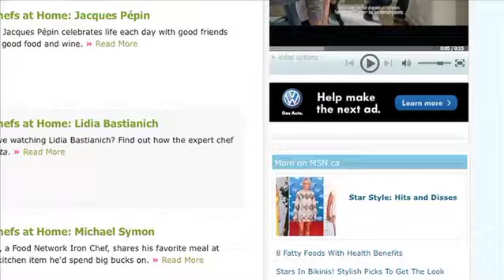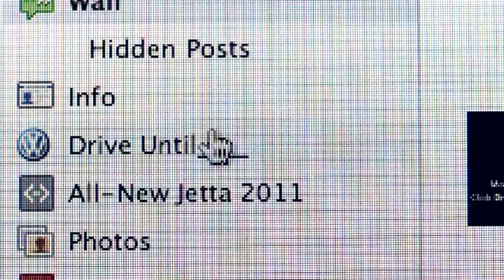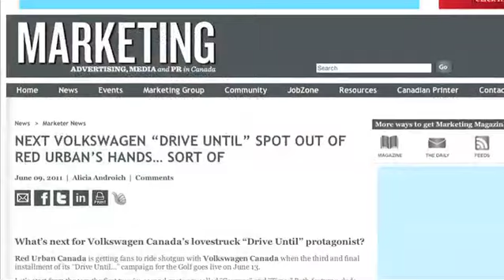Drive Until Case Study